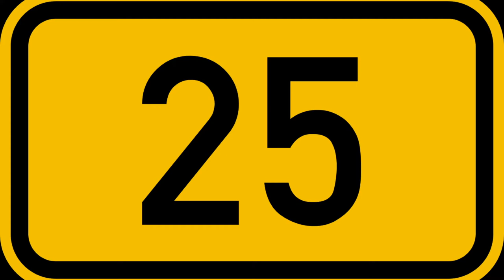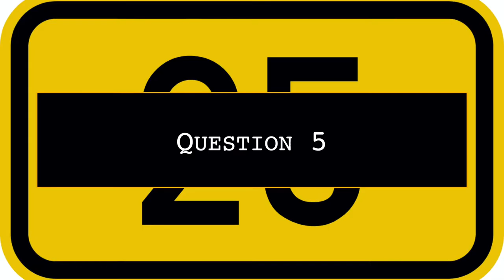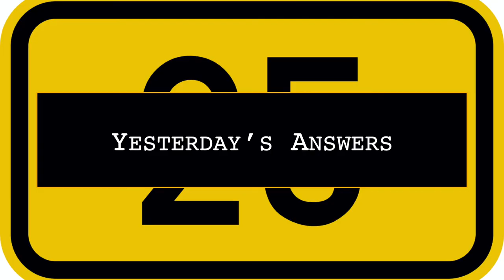25th August 2020 Teaser The Number 25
This is the Daily Teaser quiz for 25thAugust.

It’s all about the number,

If you’d like to have a go, you need to put in your answers on today’s Daily Teaser page at Nik Nak’s Old Peculiar,